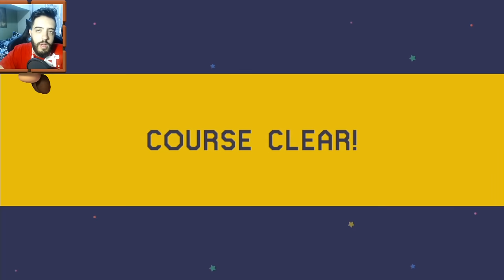PATIFERRAR ESTÁ PRONTO! SOBREVIVA AO MEU MONSTRO!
Jogando MARIO MAKER no MEU MAPA! Sim, o desafio está ai! Joguem e comentem :)

Valeeu!